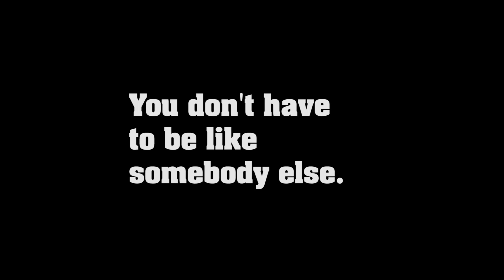How To Stop Competing and Comparing | Joyce Meyer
Stop comparing to others and begin to see yourself the way God sees you. No one knows you better than God, and He loves and approves of you regardless of your weaknesses.

Download Joyce's teaching "How to Succeed at Being Yourself" at https//